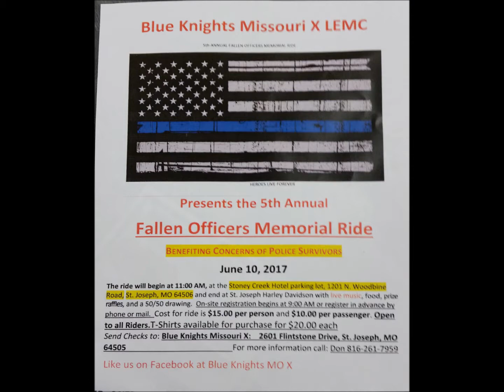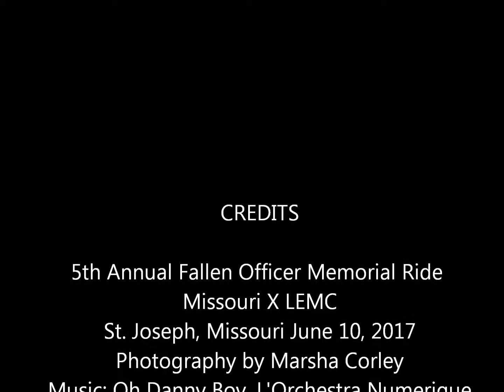5th Annual Fallen Officer Memorial Ride St Joe MO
Photographs of 5th Annual Fallen Officer Memorial Ride, Saturday, June 10, 2017, St. Joseph, Missouri hosted by Blue Knights Missouri X, set to "O Danny Boy" by L'Orchestra Numerique